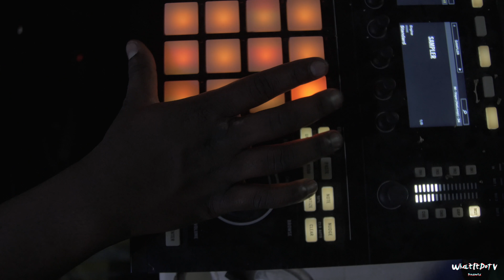The Process Promo Reel Shot